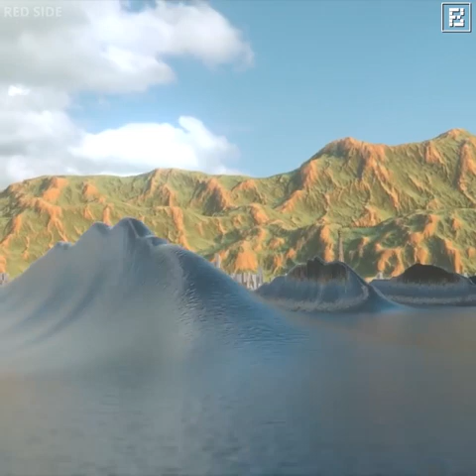different types of water Waves